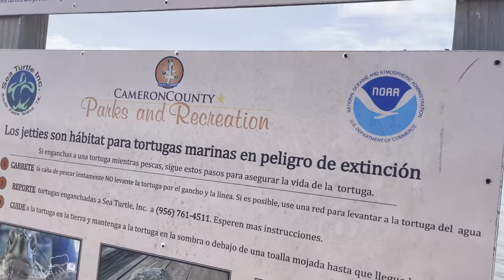How To Starbase - Launch Viewing & More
Starbase is the center of SpaceX Starship development and the launch gateway to Mars. Learn how to visit Starbase, where to watch launches from, where to stay and more. See where South Padre Island, Port Isabel, Brownsville, Mexico, and Rocket Ranch are in relation to the Starbase manufacturing and launch sites.

Thanks to Ellie in Space, and also Anthony Gomez of Rocket Ranch, for their help in learning more about Starbase.